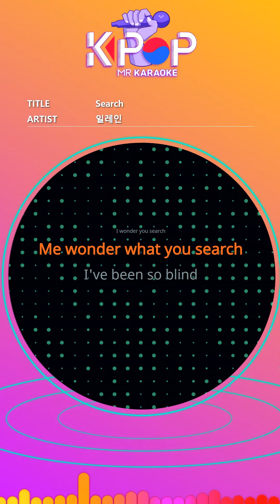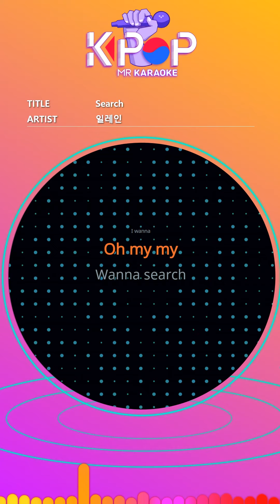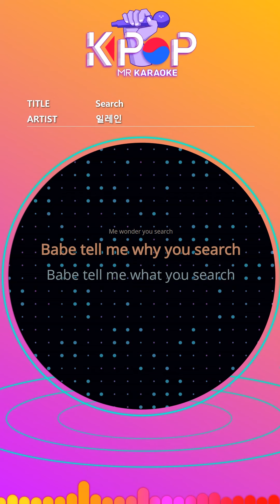[KPOP MR 노래방] Search - 일레인 (Man Ver.)ㆍSearch - Elaine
[Eng-Sub]

I wonder you search
Me wonder what you search
I've been so blind
Yeah hiding in disguise
Searching promise of love
Keeping my heart alive
I've been a good girl
(Know this) I I'm born different
(Don't care) ma ma what ma ma says
(Watch it) yeah yeah your eagerness
Baby don't you drag me down down down
(Search)
Show you a bad girl
I wanna
Oh my my
Wanna search
Oh my my my
Won't tell you twice
Yeah I'm born different
You guess all you want
Someday what you find
Not be your liking
(What?)
(Search)
Me wonder you search
Babe tell me why you search
Babe tell me what you search

ⓒMusicen. MR